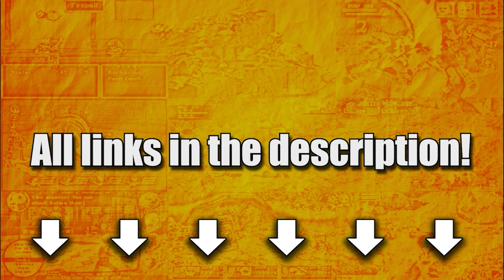A New Season Of JRPGS GSP - EP.136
First episode of the year! We start off talking about our GOTY from last year then we talk about what JRPG we are most anticipating. THEN we catch up with all the questions from the break!

Timestamps:
0:00 Intro
13:40 Our GOTY
35:20 Our Most Anticipated
47:35 Taylor's Video Dicussion
1:06:04 Questions
1:11:28 Tales of Zesteria Spoilers
1:13:11 Spoilers End